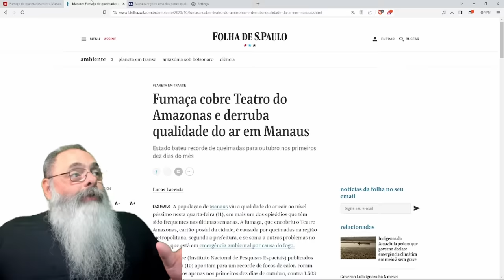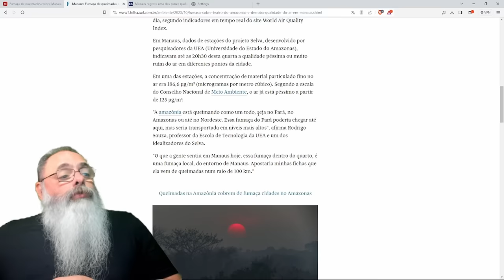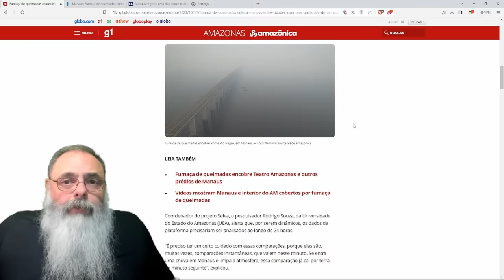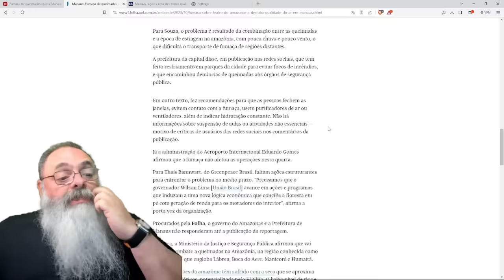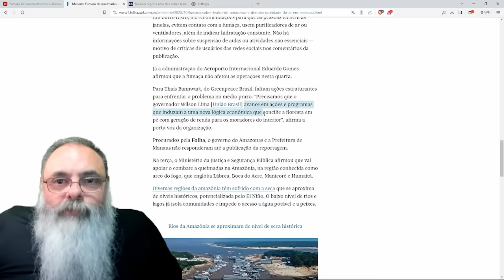MANAUS coberta pela FUMAÇA de QUEIMADAS na AMAZÔNIA e a CULPA NÃO é do LULA